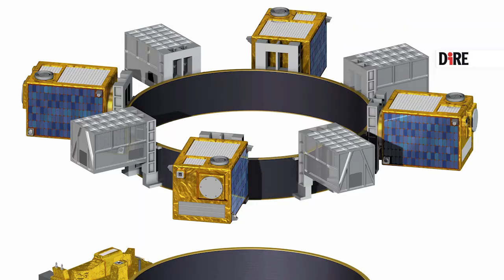Vega e il lancio dei 53, parte lo sharing spaziale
Ci sono volute poco più di due ore per inaugurare la strada nuova per il trasporto europeo dei satelliti nello Spazio. Protagonista il razzo Vega, nato a Colleferro in casa Avio.